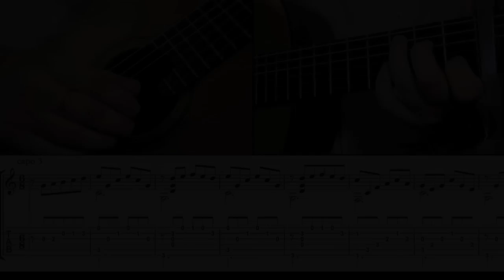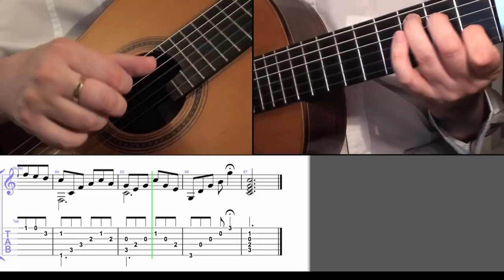TUTO - JE VOLE version Louane - FINGERSTYLE ARPEGGIO + MELODY GUITAR